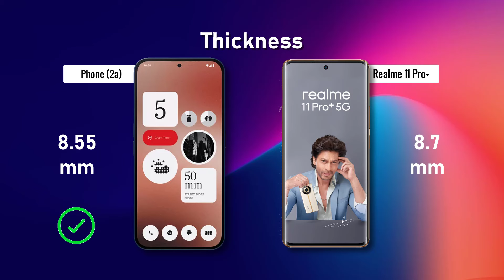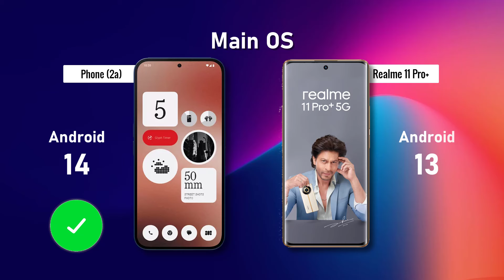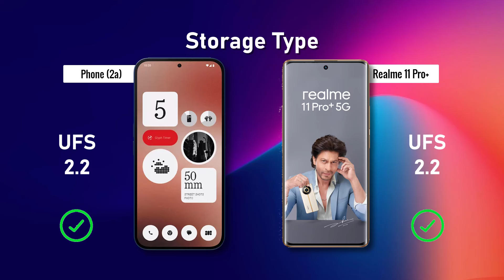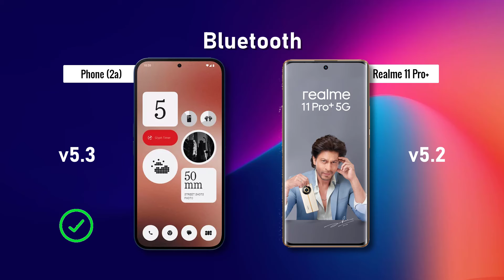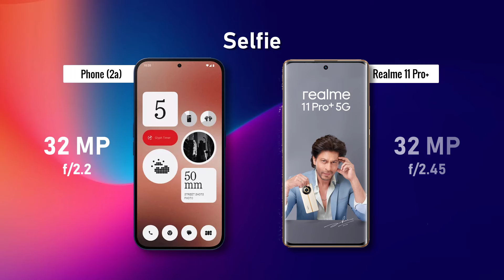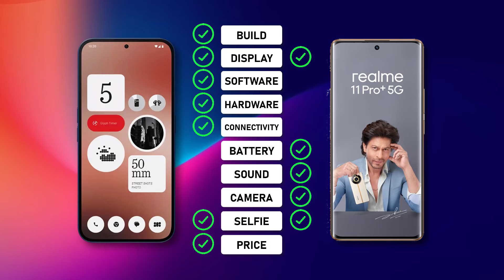Nothing Phone (2a) ⚡ vs ⚡ Realme 11 Pro+ Full Comparison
-Nothing Phone (1)
-Nothing Phone (2)
-Nothing Phone (2a)

-Nothing Phone (2a)

-Realme 11 Pro Plus

## The Battle of the Mid-Rangers: Nothing Phone (2a) vs Realme 11 Pro+

**Design and Display: A Tale of Two Aesthetics**

* **Nothing Phone (2a):**  The Nothing Phone (2a) boasts a head-turning design philosophy. Its transparent back, adorned with a tasteful array of LED light strips (dubbed the "Glyph Interface"), is a conversation starter. The phone is lightweight and comfortable to hold, thanks to its plastic construction. The display is a decent 6.7-inch AMOLED panel with a FHD+ resolution and a smooth 120Hz refresh rate for a visually immersive experience.

* **Realme 11 Pro+:** The Realme 11 Pro+ adopts a more traditional approach with a sleek glass back and a slimmer profile. While it lacks the novelty of the Nothing Phone (2a)'s transparent design, it feels more premium in hand. The display is also a 6.7-inch AMOLED panel, but with a slightly lower 90Hz refresh rate. The resolution is also FHD+, offering good sharpness for everyday use.

**Performance Powerhouse or Balanced Contender?**

* **Nothing Phone (2a):** Under the hood, the Nothing Phone (2a) packs a punch with the MediaTek Dimensity 7200 Pro processor. This chipset is known for its efficiency and solid performance, making it well-suited for everyday tasks, multitasking, and even some light gaming. It comes with 8GB of RAM as standard, ensuring smooth app switching and background processing.

* **Realme 11 Pro+:** The Realme 11 Pro+ opts for the MediaTek Dimensity 7050 processor. While not quite as powerful as the Dimensity 7200 Pro, it still delivers capable performance for most users. It's paired with 8GB of RAM as well, offering a balanced approach for day-to-day activities. Gamers might notice slightly slower performance in demanding titles compared to the Nothing Phone (2a).

**Camera Showdown: Capture Memories with Finesse**

* **Nothing Phone (2a):** The Nothing Phone (2a) sports a dual-camera system on the back. The main sensor is a respectable 50MP shooter, capable of capturing good-quality photos in well-lit conditions. However, low-light performance might be a concern. The secondary sensor is a 50MP ultrawide lens, perfect for capturing expansive landscapes or group shots. The front-facing camera boasts a high 32MP resolution for detailed selfies and video calls.

* **Realme 11 Pro+:** The Realme 11 Pro+ takes a different approach with a dual-camera system as well. It features a 100MP primary sensor, potentially offering more detail in well-lit scenarios. However, the sensor size might be smaller compared to the Nothing Phone (2a)'s 50MP sensor, which could impact low-light performance. The secondary sensor is an 114-degree ultrawide lens, good for capturing wider shots. The front camera resolution is 16MP, still offering decent quality for selfies and video calls.

**Battery Life and Charging: Staying Powered Up**

* **Nothing Phone (2a):**  The Nothing Phone (2a) is equipped with a 4500mAh battery, which should provide a full day's worth of usage for most users with moderate usage. The phone supports fast charging, but the specific wattage details haven't been revealed yet.

* **Realme 11 Pro+:** The Realme 11 Pro+ comes with a slightly smaller 4300mAh battery. While the difference might seem small, it could translate to slightly less battery life compared to the Nothing Phone (2a). However, Realme boasts faster charging technology for the 11 Pro+, potentially allowing you to top up the battery quicker.

**Software Showdown: A Clean Experience vs. Feature-Rich Interface**

* **Nothing Phone (2a):** The Nothing Phone (2a) runs close-to-stock Android 14, offering a clean and bloatware-free experience. This translates to a smooth user experience with timely updates. However, the lack of customization options might be a drawback for users who prefer a more feature-rich interface.

* **Realme 11 Pro+:** The Realme 11 Pro+ comes with Realme UI 3.0 based on Android 13